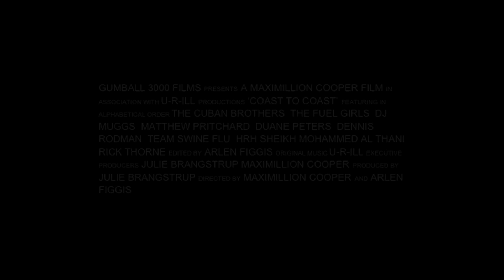Gumball 3000 'Coast to Coast' Movie Trailer: Full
***OUT 26TH APRIL 2010***
Gumball 3000 'Coast to Coast' is a high speed action packed adventure full of high jinx antics filmed during the 8 days of the 2009 Gumball Rally from Los Angeles to Miami. From 'sandal skating on the freeway' to wild penthouse parties this road trip offers viewers a unique passenger ride experience on the worlds most exclusive road trip.